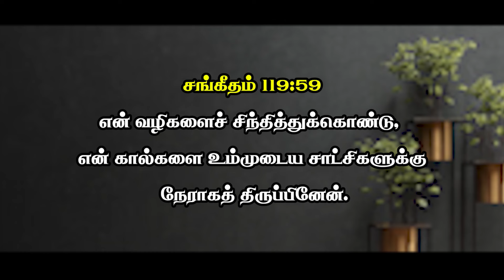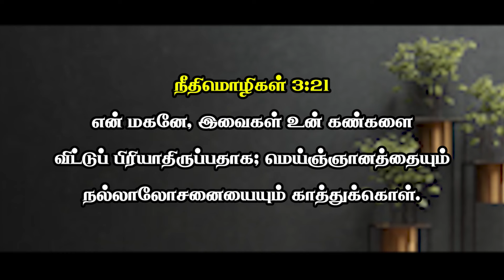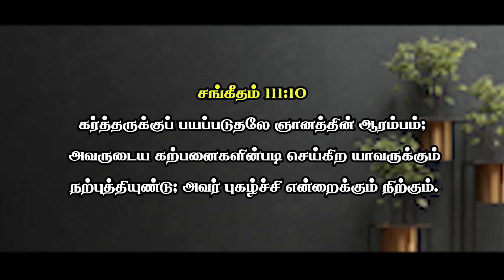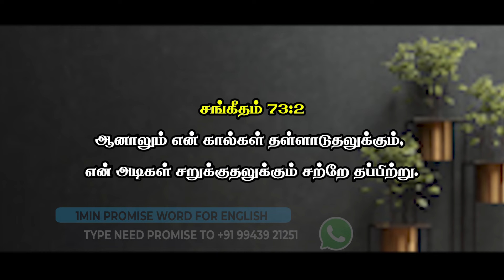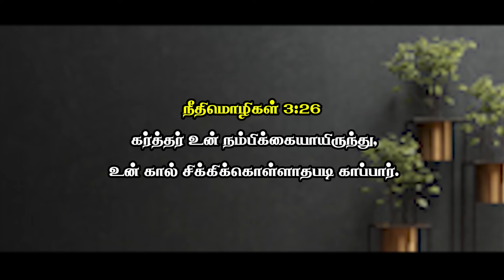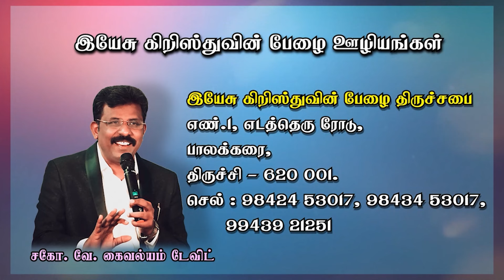வலைக்கு நீங்கலாக்கிவிடுவார்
இன்றைய  நாள் வாக்குத்தத்த வசனம்